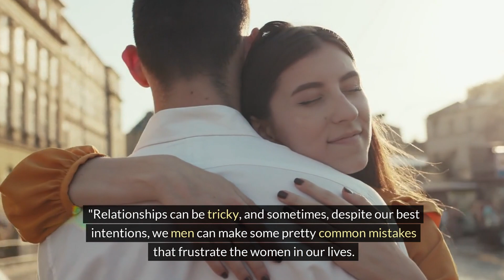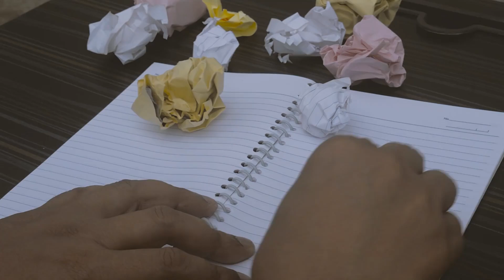"12 Mistakes Men Make That Drive Women CRAZY! 😱 (You Won't Believe #7!)"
"Ever wonder why your relationships don't seem to work out? In this video, we uncover the 12 common mistakes men make that secretly drive women crazy. From communication blunders to personal hygiene mishaps, we've got the insights you need to avoid these pitfalls and build stronger, more fulfilling relationships. Stick around until the end for the mistake that might surprise you the most! 🌟

💬 JOIN the conversation on Twitter: [Twitter Link]"

Improve your relationship
Men’s dating mistakes
Relationship tips
Avoid these relationship mistakes
What women hate in men
Relationship advice